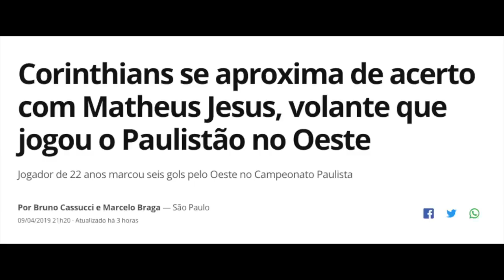REFORÇO: Volante Matheus Jesus ex Oeste | Gols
Conheça o volante Matheus Jesus, novo reforço do Corinthians. Comente, participe, nos ajude a divulgar.